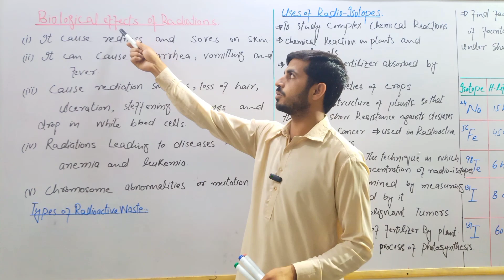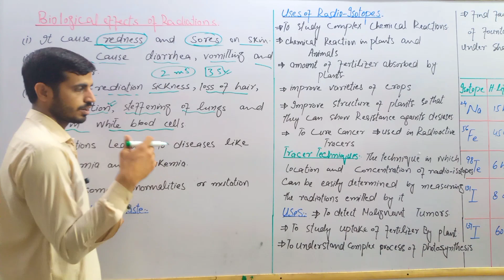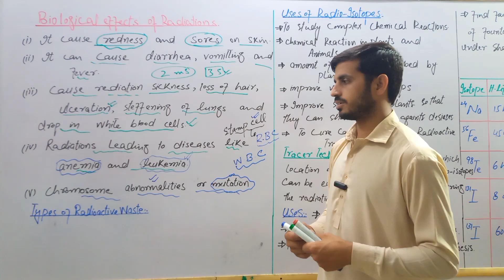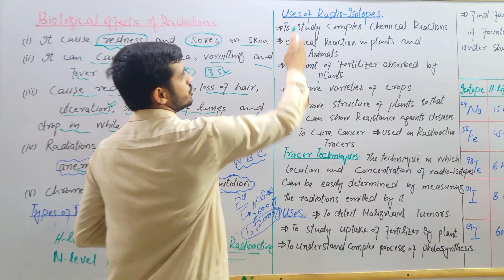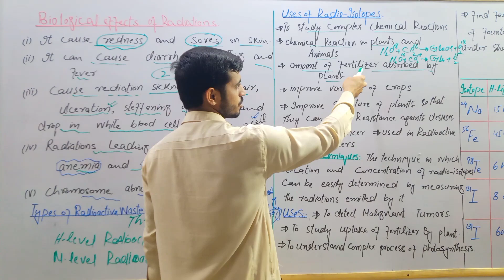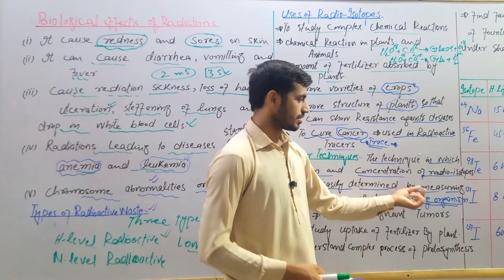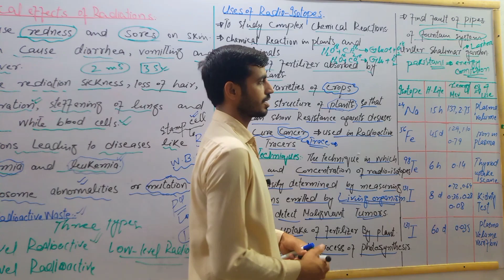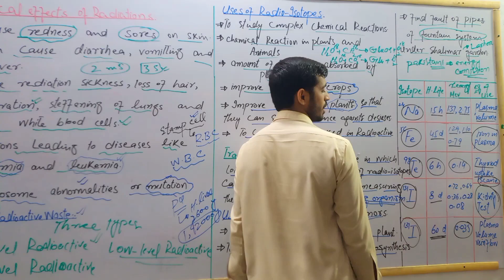Biological effects of radiation class 12||Tracer technique in radioactivity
harms of radiations
a large use of radiations cause cancer
tracer technique
punjab college lectures
kips lectures
kips lms lectures
fsc physics lectures
mdcat lectures
step physics lectures
step mdcat lectures
kips mdcat
physics 11
step online mdcat
kips entrytest preparation
step by pgc physics
kips academy lectures
ilm ki dunya
physics
binding energy
radiation detectors
Wilson cloud chamber
fundamental particles
fsc physics
biology
effects
radiation
ilm ki dunya
kips
pgc
intermediate lectures
fsc lectures
fsc physics lectures